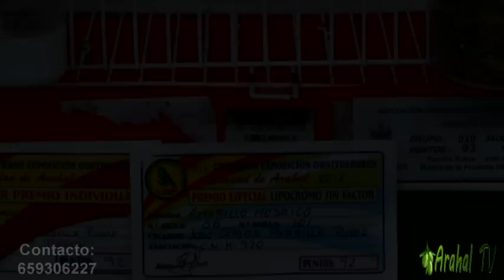CONCURSO ORNITOLÓGICO "CIUDAD DE ARAHAL" 2012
Grabamos toda clase de eventos privados como fiestas, conciertos,,, etc. a los mejores precios.
Si quieres obtener el DVD de algún video nuestro en alta definición, o quieres publicitarte en nuestros videos o en nuestra web ponte en contacto con nosotros al correo electronico o al teléfono 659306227